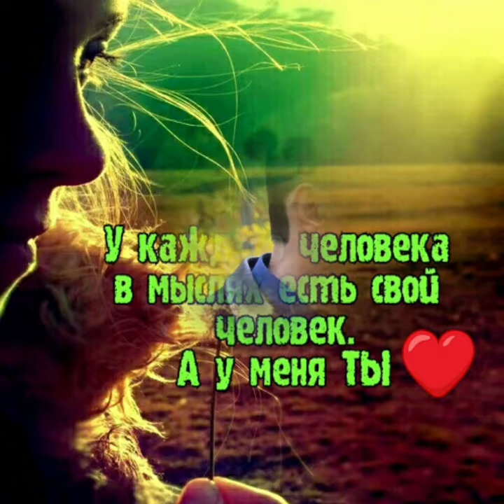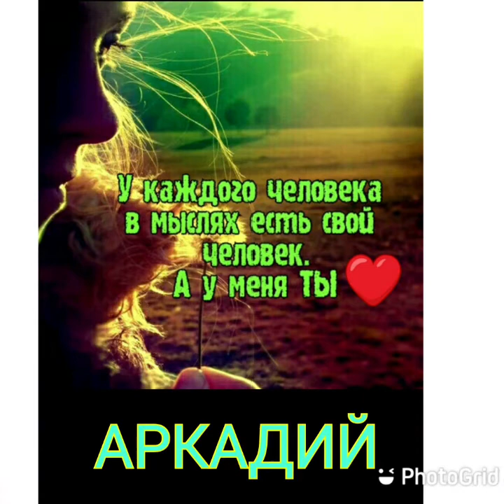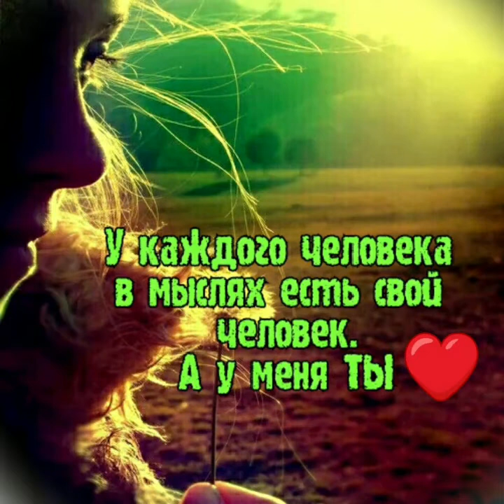Аркадий Кобяков (Снова мрак и холод)